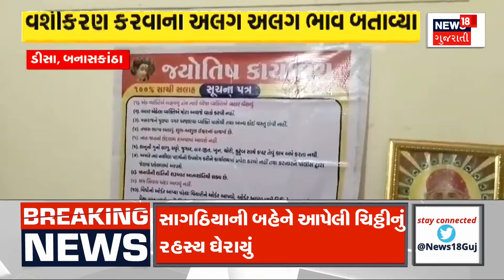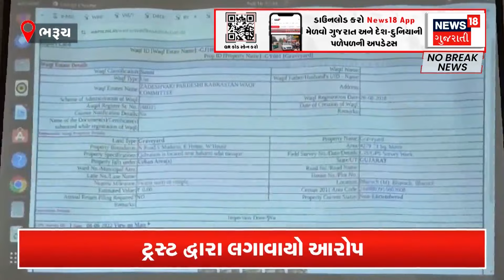Ahmedabad News | મંદિરમાંથી ચોરી કરતા શખ્સો ઝડપાયો | Theft | Robbery | CCTV | Looted | News18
A man was caught stealing from a temple in Ahmedabad

અમદાવાદમાં મંદિરમાંથી ચોરી કરતા શખ્સો ઝડપાયો.n18oc_gujarati